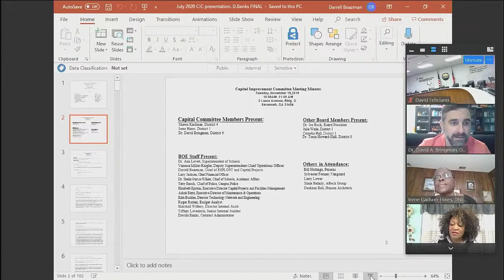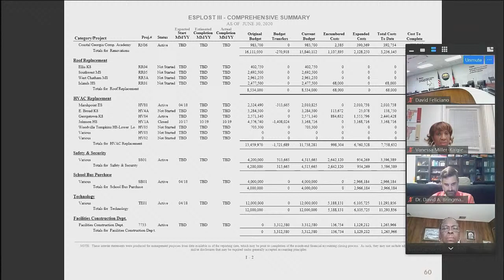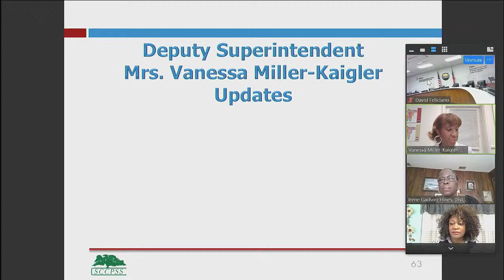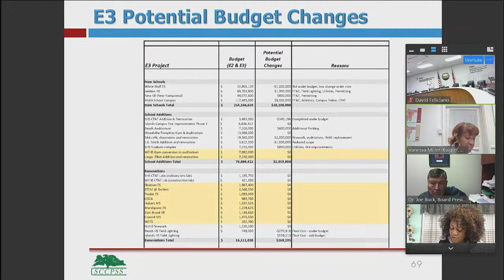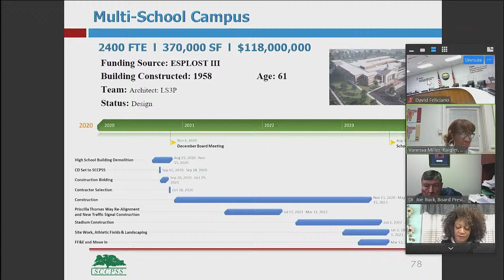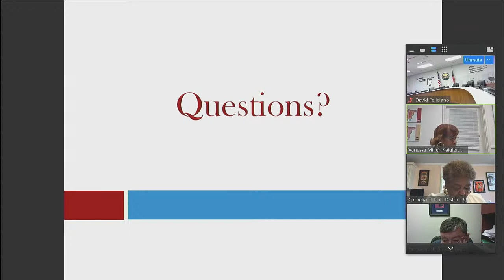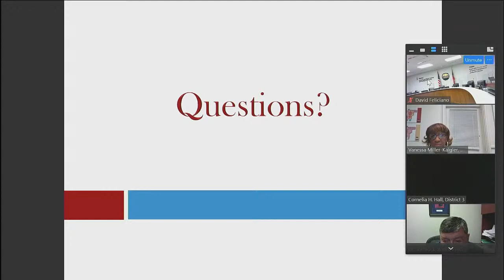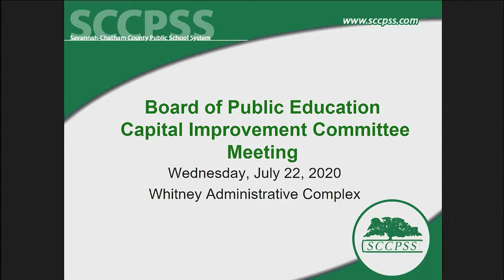7/22/2020 CIC Meeting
7/22/2020 CIC Meeting